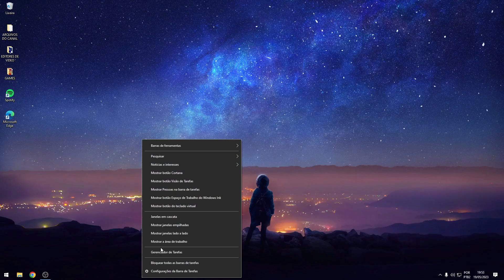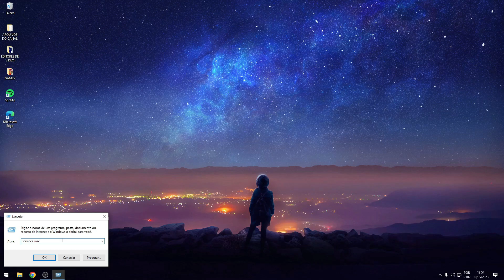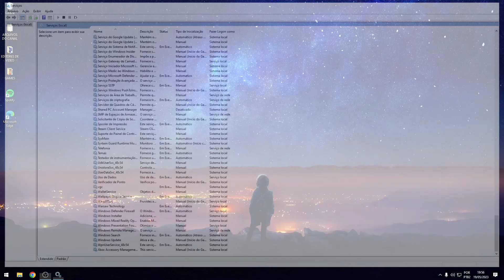VALORANT ERRO "Você deve reiniciar o sistema para jogar" 2023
Neste video eu ensino a como resolver o erro Você deve reiniciar o sistema para jogar no valorant em 2023